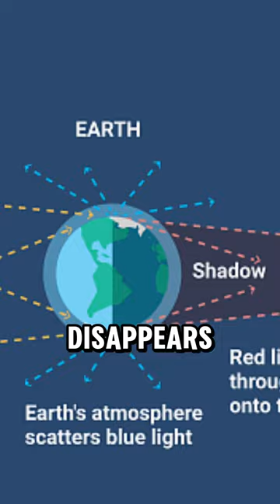Columbus Used Eclipse to Steal Crops 🌾🌖ft. Neil deGrasse Tyson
Taken from JRE podcast w/ Neil deGrasse Tyson